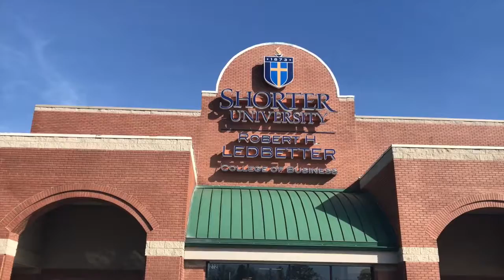Shorter University Robert H. Ledbetter College of Business {PROMO}